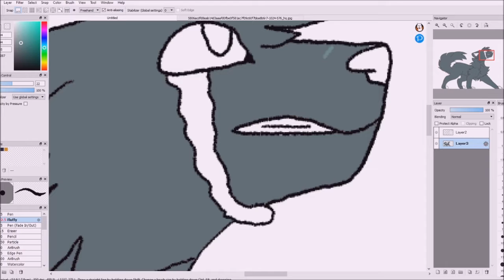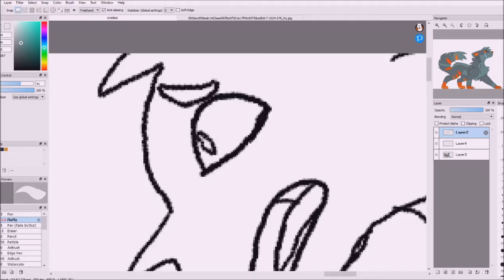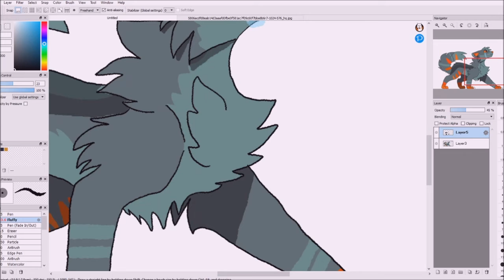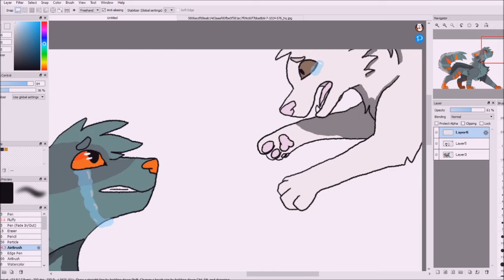11 Minutes Speedpaint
Yep, This is a vent. Dont ask what its about, because I wont answer.

Characters:
Carmella
Hamara